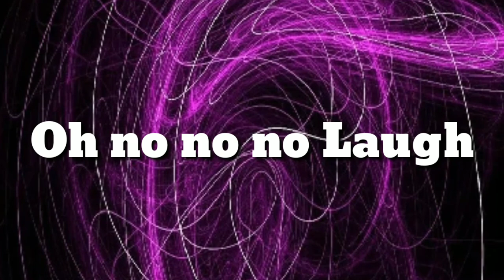32 Common Sound Effects (Jo Che Vlog #1)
There are 32 COMMON SOUND EFFECTS that we used, so check it out.

Thanks for viewing my Channel @Jo Che Vlog.